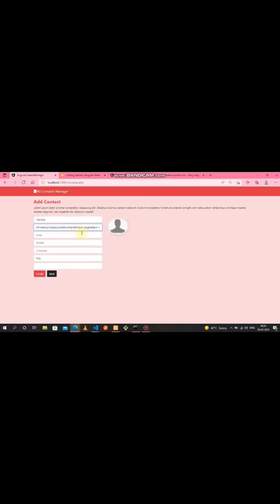Angular 13 Latest Contact Management Project || First Basic Project Of Contact Management